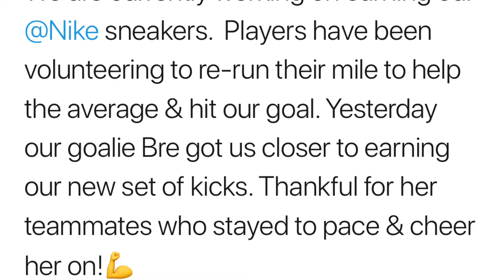Women's Lacrosse Work for the Right to Play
Chanticleer Reporter Ashley Thornton spoke to Head Coach Kelly Ryan about how the Women’s Lacrosse team had to earn their gear.